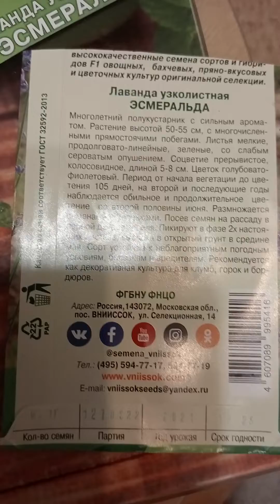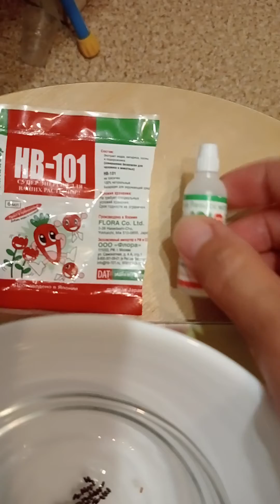Лаванда(семена) из морозилки в перекись водорода,далее в НВ-101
Друзья,по своему семилетнему опыту выращивания лаванды узколистной делаю выводы следующие:стратификация обязательна,также как и стимуляция в препаратах(эпин,циркон или корневин).Лучших всходов я добилась,прорастив семена в конце мая и в сентябре.Проращиваю теперь только в кокосовом субстрате,без заглубления семян.Поверхностный посев позволяет увидеть загнивание семян на этапе прорастания.Мое правило полива;лучше не долить!В 90%случаях гибели сеянцев причина-это загнивание от переувлажнения.А еще моя лаванда гибла от сильного ветра.На зиму я ее  не укрываю.Зимует под снегом. Люблю использовать НВ-101.Выращивала сорта:Вознесенская,Южанка,Прованс,Синеглазка,Эсмеральда,Фрагрант Батерфляй.У нас в Самаре многие успешно выращивают лаванду.Всем желаю вырастить этот прекрасный полукустарник!